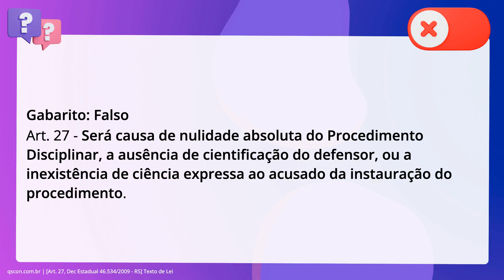QScon Direito: [Art. 27, Dec Estadual 46.534/2009 - RS] Texto de Lei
Art. 27, Dec Estadual 46.534/2009 | RS | Texto de Lei

Com base no que dispõe o Decreto Estadual 46.534/2009 (Regimento Disciplinar. Penitenciário do Rio Grande do Sul), é correto afirmar que será causa de. nulidade relativa do Procedimento Disciplinar, a ausência de cientificação do. defensor, ou a inexistência de ciência expressa ao acusado da instauração do. procedimento.

Gabarito: Falso